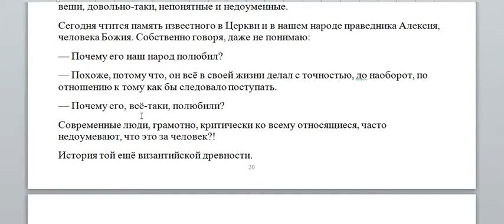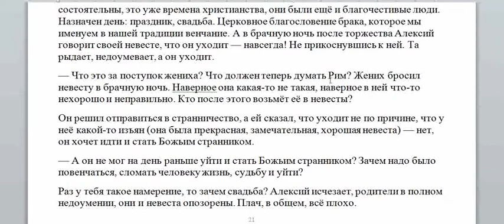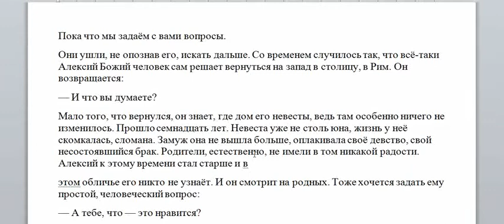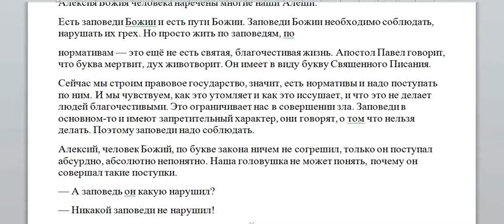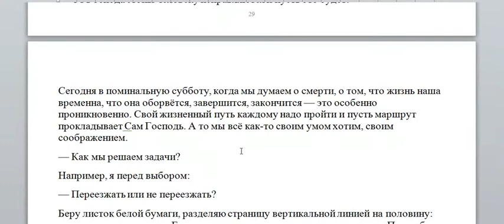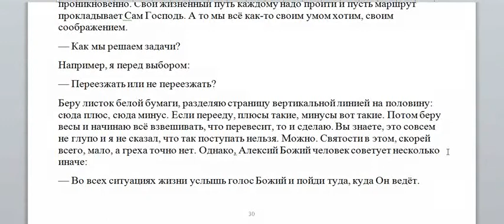о. Геннадий Фаст. Алексий - Божий человек. Читает Игорь Дыбунов